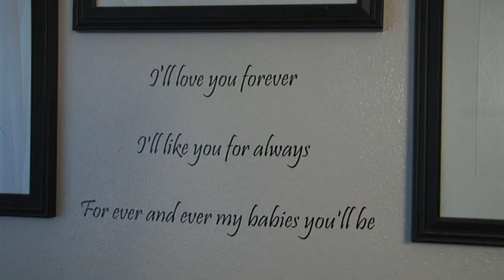Westin Eehn - Super Mom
North County News... Westin Eehn - Super Mom